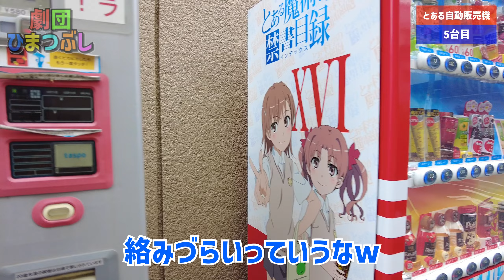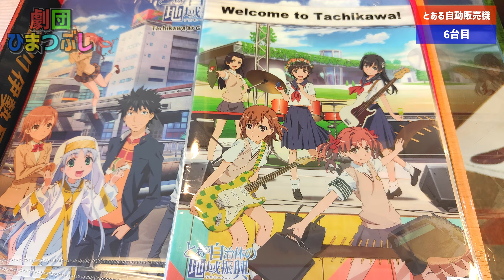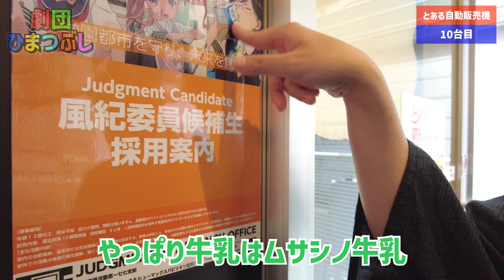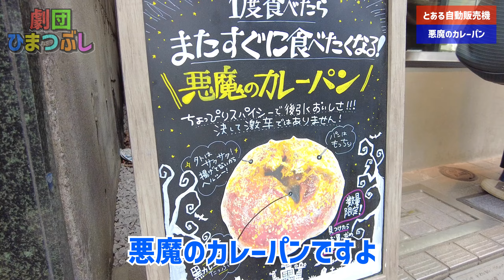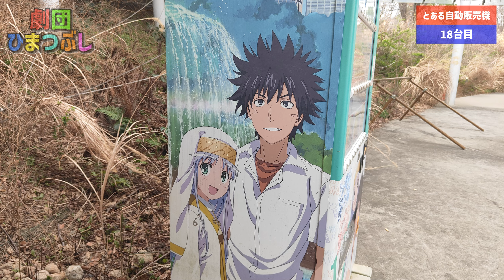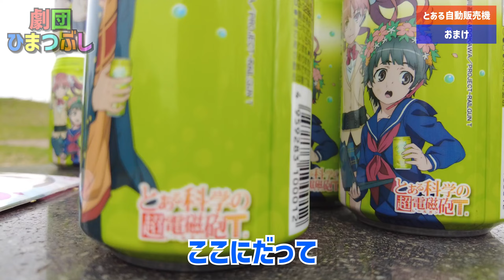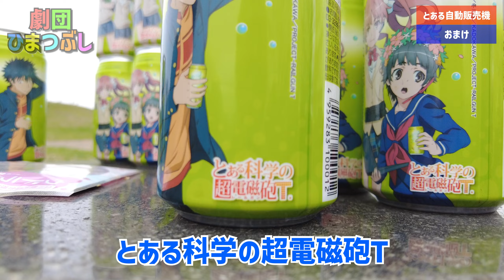ヤシの実サイダー 【とある魔術の禁書目録・とある科学の超電磁砲】 コラボ自動販売機 全18箇所を周る！ 立川聖地巡礼 第4弾 東京観光地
【声優専門学校】時代の同級生二人がやっている
オタク動画チャンネルです

アニメの聖地巡礼、紹介
感想、レビュー
ポップアップストア、アニメグッズ…等

アニメに関する発信をしています
※たまになかみちの舞台観覧動画もあり

目標:47都道府県聖地制覇

【Real Life Anime Locations in japan 】

[Voice actor vocational school] Two classmates from the era are doing it
 Otaku video channel

 Pilgrimage to anime sacred places, introduction
 impressions, reviews
 Pop-up stores, anime goods, etc.

 I'm posting about anime
 * Occasionally, there is also a video of Nakamichi's stage viewing.

 Goal: Conquer all 47 sacred sites